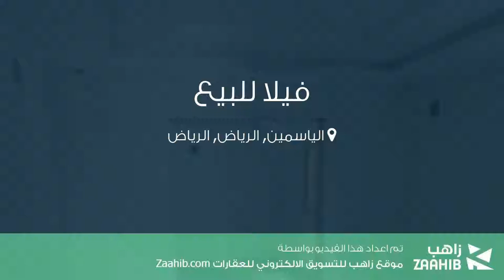فيلا للبيع في حي الياسمين, مدينة الرياض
تفاصيل العرض:-

رقم: 3804130

ميزات:-

3 الغرف, 2 غرف أخرى, 3 عدد دورات المياه, 1 سعة مرآب السيارات, ملحق خارجي, غرفة خادمة, غرفة سائق, سكني, تجاري, صالة